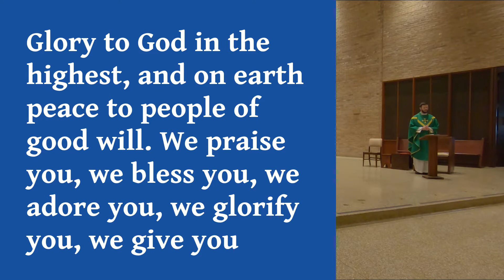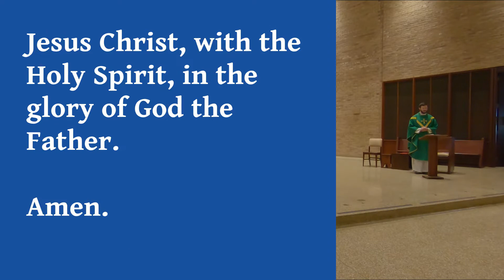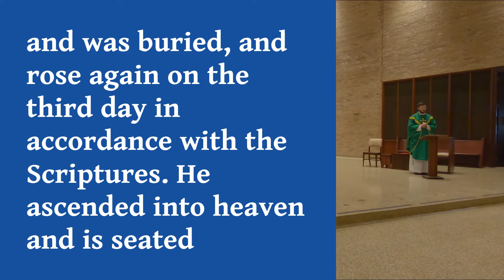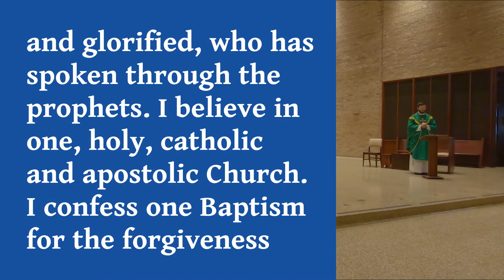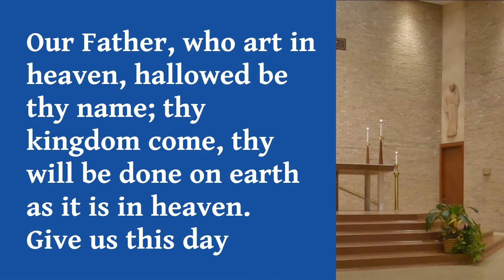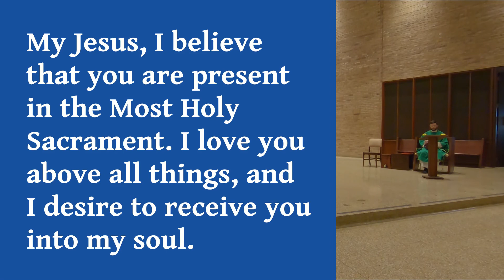August 2, 2020 - 18th Sunday in Ordinary Time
What would it take for you to be satisfied? Through the words of the prophet Isaiah and Jesus's multiplication of the loaves and fish, we begin to see the answer to that question.